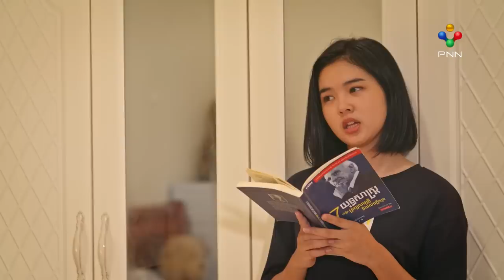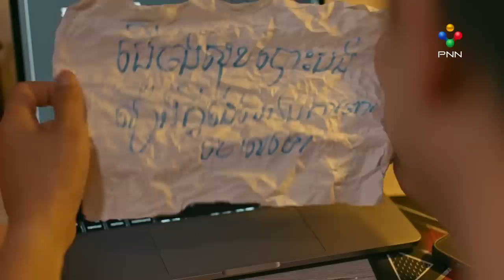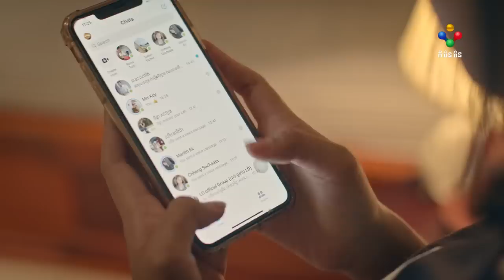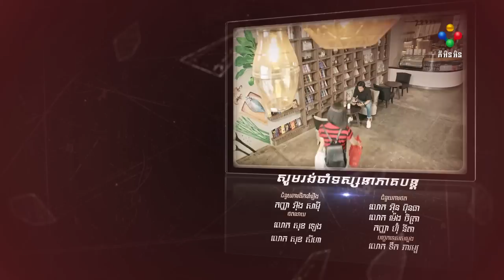រឿង រងើកភ្លើងអនឡាញ ភាគទី០៩